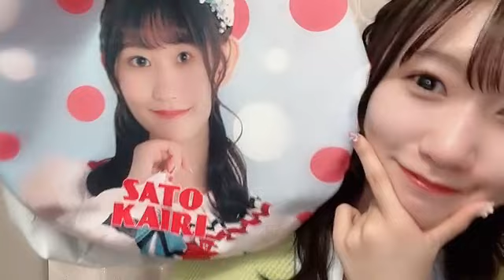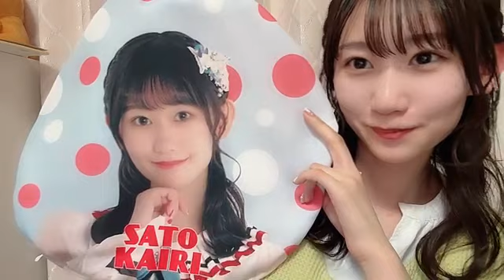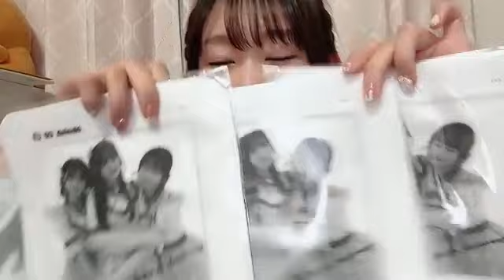2023年03月01日 210324 佐藤 海里（NGT48） 48 SATO KAIRI